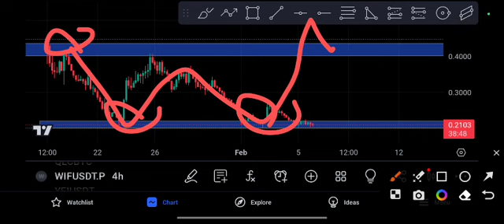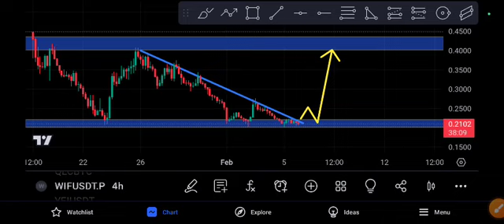WIFI coming Explosion! WIFI Price Prediction